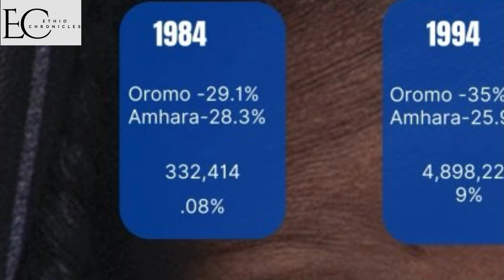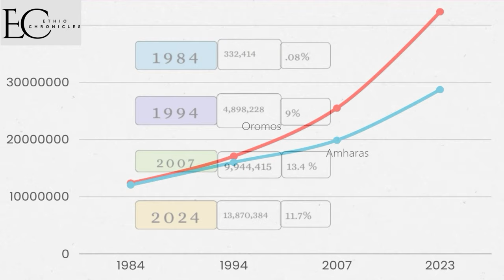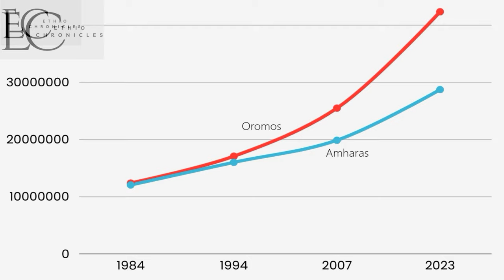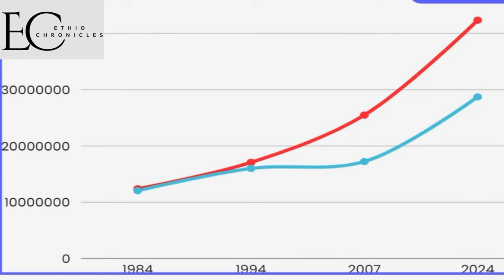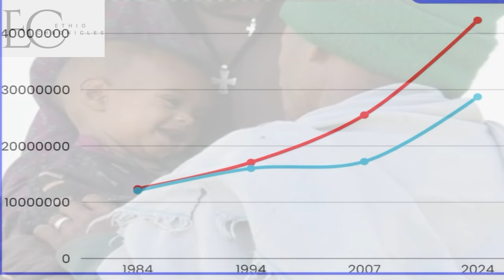[ Episode-1 ] The Mystery of Millions of Missing Amharas: Where Have They Gone?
The Mystery of Millions of Missing Amharas: Where Have They Gone?

Be a Member to our channal
Ethio chronicles
Ethiopian history documentary
Ethiopian Muslim
aba serekebirhan
abiy ahmed
Shimeles
Jawar
aba zeradawit
abbay tv
abebaw desta
abel birhanu
abenet geberemeskel
abenet gebremeskel
abiy ahmed in tigray
abreham afworki
abrham belay
abrham gebremedhin
abune mathias
abune sawiros
adanech abebe
agegnehu teshager
al jazeera ethiopia
alamudi
alem gebrewahid
alula solomon
amanuel ghebreigzabhier
amara
ambachew mekonnen
ambassador wondimu
amhara
amhara south africa
anchor media
anchor mesay mekonnen today
andargachew tsige
andualem gosa
asab port
aster aweke
aster aweke dallas
bbc ethiopia
bekele gerba
belayneh kinde
birhanu jula
bure
challa bultum
daniel kibret
debre tabor
dembecha
demeke mekonnen
doctor ejegayehu shibabw gigi
doka
eden gebresilase
eleni gebremedhin
emebet woldegebriel
ensaro cement factory
eotc synod
ephrem tamiru
eritrea
eritrea festival
eritrean music
esat
ethiopia muslim
ethiopian athletics
ethiopian gospel
ethiopian history documentry
ethiopian muslim
etv
ewedishalew addis
fana bc
fano
feta daily
fidel lounge
fikru regasa
finote selam
gedu andargachew
getachew reda
getachew reda bahir dar
gojam
gonder
gonder song
gosaye
gurage
haile silase
injera
israel dansa
israel ethiopia community
iyu chufa
jaal marro
jule mebratu
julie mebrahtu
kassahun misganew
keria ibrahim
kibebew geda comedian wife
kobi
lidetu ayalew
lij michael
mahder assefa doka film
mahlet alemshet
mamo meheretu
mehari degefaw
mekane eyesus
merhabete
merhawi kudus
mesay mekonenn
mesfin aman
meskerem abera
monjorino
most viewed ethiopian music
mulualem tadesse
nadia kassa
natnael tesfatsion
nestanet workneh
nisrochu
obn
obs
omn
oromo
sawa eritrea
selam tesfaye
selamawit
serekebirhan
shabia
shimelis abdisa
sofia
somali
tadese worde
tamagn beyene
Israel Dansa
zemedkun Bekele
wollo
worku aytenew
teddy afro
teddy afro esfna 2023
teff
temesgen tiruneh
tesfahun gebeze
teyeba hassen
tigray
tigray music
tigray synod
tigray synod axum
tsadkan gebretensae
tsedenya gebremarkos
tsefaye sima hahu weyem pe pu
tsfna
ukrain
wello
wolkait
yaya ze lideta
yohannes buayalew
yohannes buyalew
yonathan bit
zare min ale ethio 360
zebiba girma
zehabesha
ማህሌት አለምሸት
አረጋ ከበደ  arega kebede
ደሳለኝ በላቸው  desalegn belache